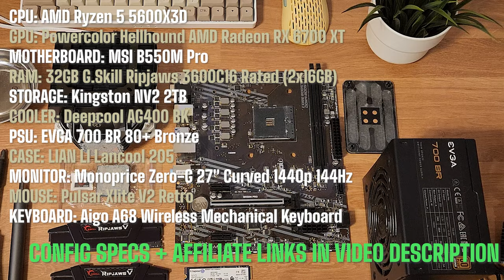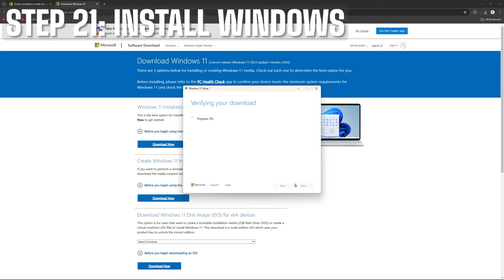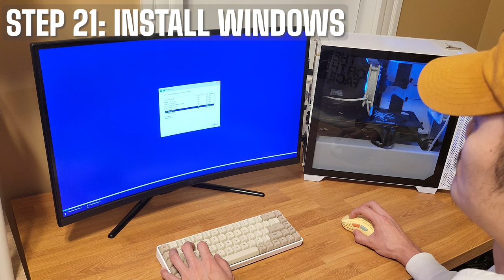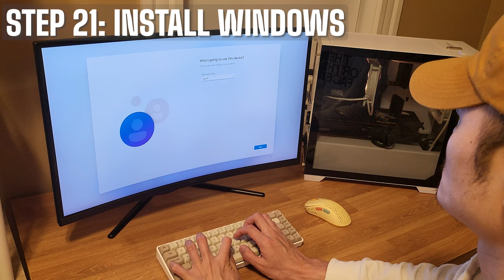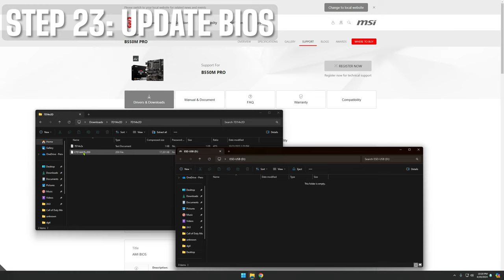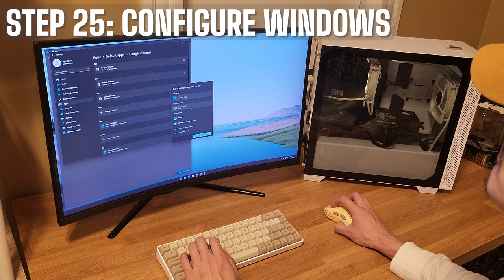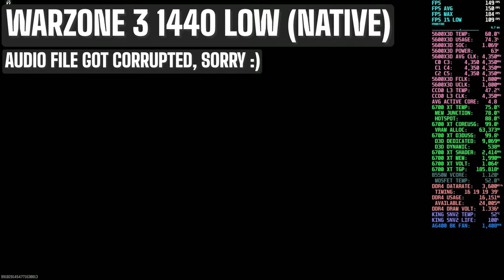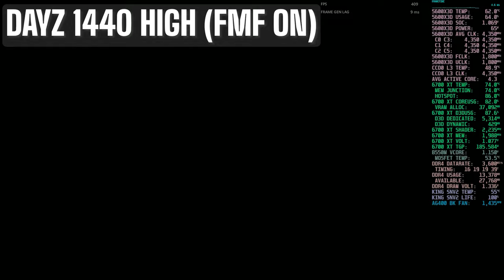How to Build a Beastly $1000 Gaming PC Setup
Pre owned | New (5700X3D)
GPU: Powercolor Hellhound AMD Radeon RX 6700 XT
Pre owned | New (6750 XT)
MOTHERBOARD: MSI B550M Pro
Pre owned | New
RAM: 32GB G.Skill Ripjaws 3600C16 Rated (2x16GB)
Pre owned | New
STORAGE: Kingston NV2 2TB
Pre owned | New
COOLER: Deepcool AG400 BK
Pre owned | New
PSU: EVGA 700 BR 80+ Bronze
Pre owned | New
CASE: LIAN LI Lancool 205
Pre owned | New
MONITOR: Monoprice Zero-G 27" Curved 1440p 144Hz
Pre owned | New
MOUSE: Pulsar Xlite V2 Retro
Pre owned | New
KEYBOARD: Aigo A68 Wireless Mechanical Keyboard

VIDEO CONTENTS
00:00 The Configuration
02:06 STEP 1: Install CPU
02:24 STEP 2: Install CPU cooler
02:45 STEP 3: Install RAM
02:53 STEP 4: Install storage
02:59 STEP 5: Install I/O shield
03:03 STEP 6: Install PSU
03:14 STEP 7: Fasten motherboard to case
03:29 STEP 8: Fasten case fan(s)
03:41 STEP 9: Connect fan + RGB cables
03:54 STEP 10: Connect USB, audio, front panel connectors
04:15 STEP 11: Install GPU
04:49 STEP 12: Route ATX 24 pin, EPS, PCI-e connectors
05:18 STEP 13: Connect ATX 24 pin cable
05:23 STEP 14: Connect PCI-e GPU cables
05:34 STEP 15: Connect EPS CPU cable
05:46 STEP 16: Attach case panel
05:56 STEP 17: Attach front cover
06:05 STEP 18: Attach side glass panel
06:16 STEP 19: Connect monitor/display
06:23 STEP 20: Boot it up!
06:29 STEP 21: Install Windows
08:29 STEP 22: Update Windows
08:56 STEP 23: Update BIOS
09:22 STEP 24: Configure BIOS
10:03 STEP 25: Configure Windows
11:22 STEP 26: Install GPU Drivers
12:26 Rust
22:09 Cyberpunk 2077
27:14 Forza Horizon 5
33:52 PUBG
45:55 Hogwarts Legacy
52:34 Helldivers 2
01:19:45 Call of Duty: Warzone 3
01:33:55 Squad
01:43:49 DayZ
01:53:32 Counter-Strike 2
02:01:13 Thanks for supporting my dream, check out these related videos & playlists!